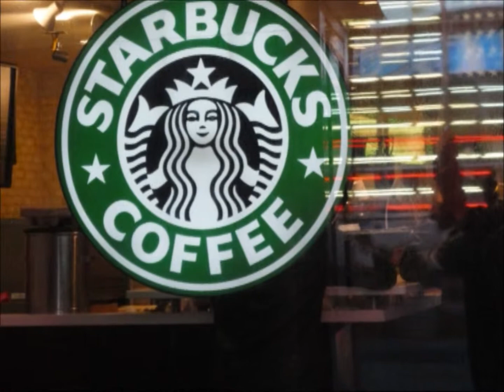Nova York pt1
Nova York